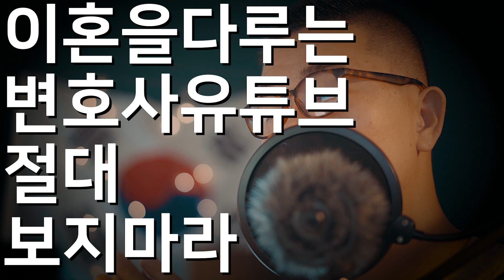유튜브에서 이혼을 다루는 변호사나 경험담을 절대 보면 안되는 이유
이럴때는 유튜브의 추천 시스템이 오히려 더
이혼을 부추기는 알고리즘으로 작동해버림 ㅎㄷㄷ